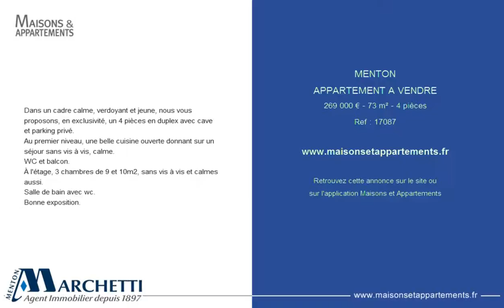MENTON - APPARTEMENT A VENDRE - 269 000 € - 73 m² - 4 pièces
Référence : 17087
Dans un cadre calme, verdoyant et jeune, nous vous proposons, en exclusivité, un 4 pièces en duplex avec cave et parking privé.
Au premier niveau, une belle cuisine ouverte donnant sur un séjour sans vis à vis, calme.
WC et balcon.
À l'étage, 3 chambres de 9 et 10m2, sans vis à vis et calmes aussi.
Salle de bain avec wc.
Bonne exposition.

Cette annonce vous est proposée par l'agence AGENCE MARCHETTI MENTON